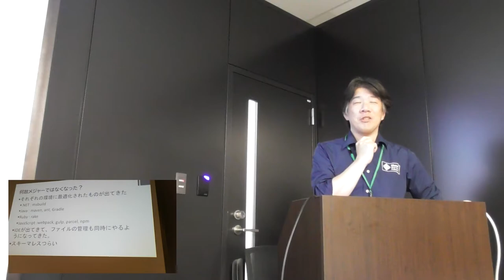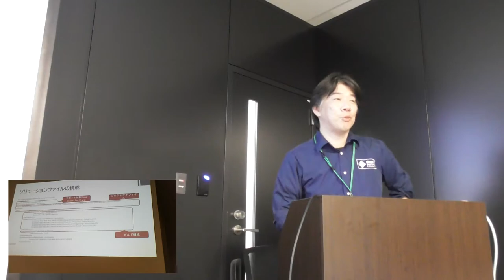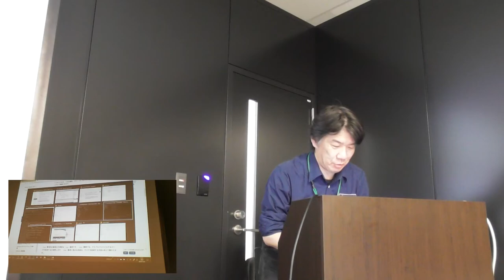All About Build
dotNET600 2018 - Session3 RoomB

「俺が考えた最強のビルドエンジン」を考えたことはありませんか？.NETに限らず、みな一度ははしかのように作ってみたいと思うものです(ですよね？)。そんなビルドエンジンを .NET Coreを題材に考えてみましょう。
登壇者: Kazushi Kamegawa
所属: TFSUG(Team Foundation Server Users Group)